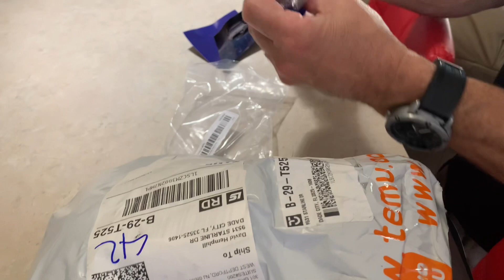TEMU Products Review. TEMU HAUL of Stuff